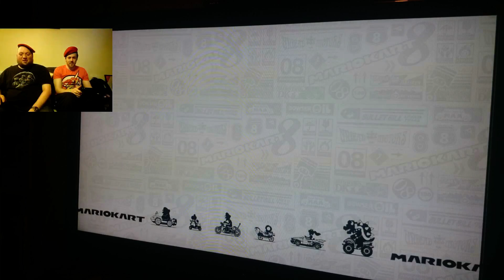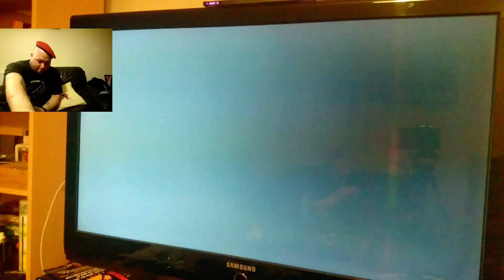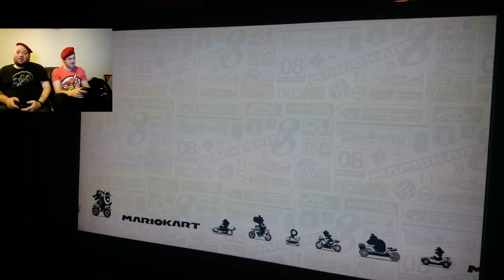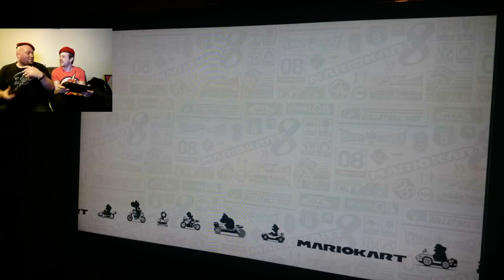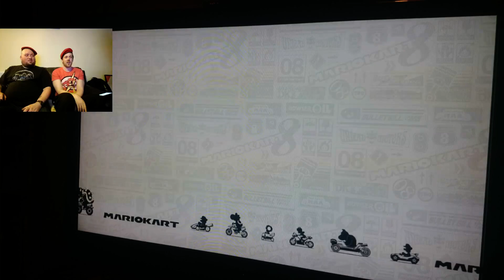Challenge Accepted Kario Mart 8 - Number Two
Kario Mart 8... minus the echo.

Can't believe I forgot about the Stereo Mix... Duh!